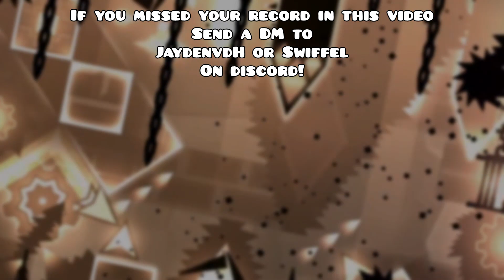Daily Demon List Reactions | #81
This video was made by: @swiffel & @JaydenvdH

- Credits -

- TIMESTAMPS -
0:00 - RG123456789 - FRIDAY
0:24 - BarGames - Arctic Lights
1:04 - razsta4ax - Ourwa
1:26 - elioo - AKIRA
1:46 - RAFFOX - The Yandere
2:04 - Weirddude - Aronia
2:14 - DrakoAK - Bloodlust
2:49 - Twister - SARY NEVER CLEAR
3:24 - Bosonic - Lotus Flower
3:38 - C0mical - Fragile
4:31 - OUTRO
RECORDS THAT WILL NOT BE INCLUDED //